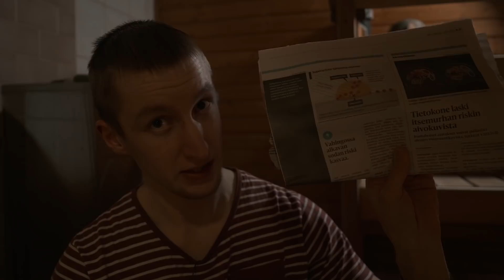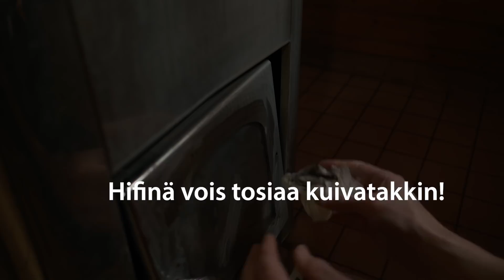Kiukaan luukun lasin puhdistus ilman lisäaineita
FANIPOSTI OSOITETIEDOT ---
Miika Soini
Poste restante
61550 Orismala

FANITUOTTEITA!!! ---